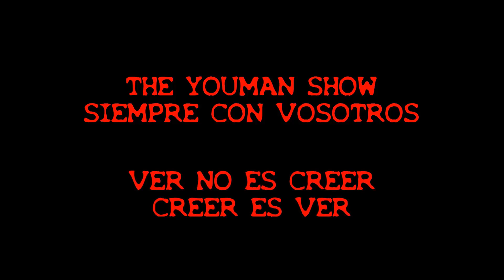😈 La Invocación De Las ALMAS PERDIDAS! 👉 RITUAL CREEPY